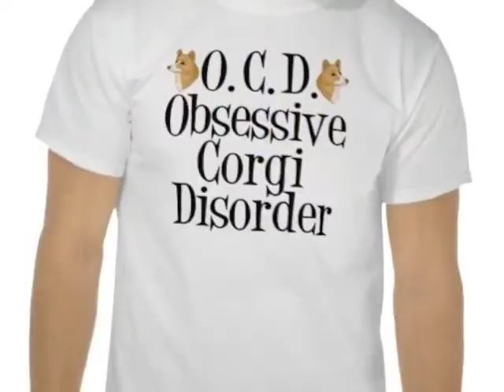Corgi Song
Corgi heaven